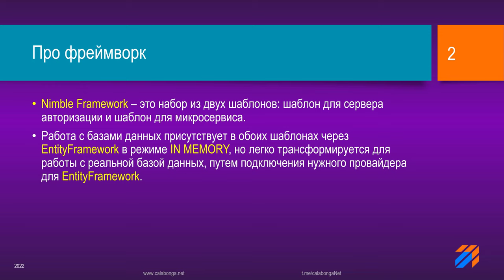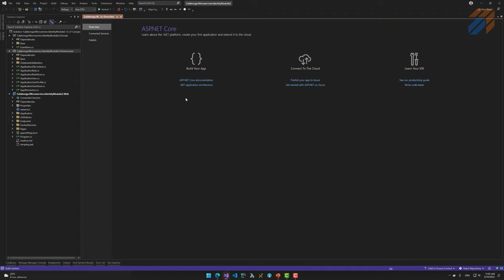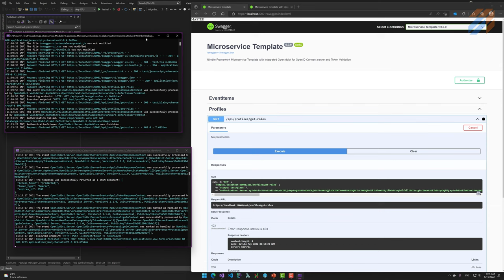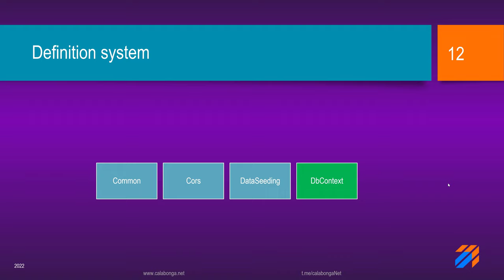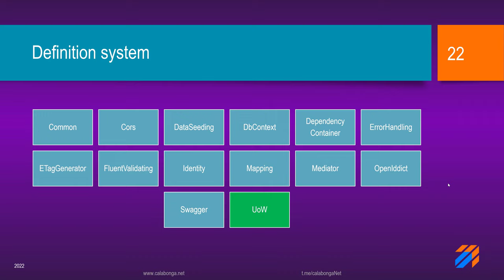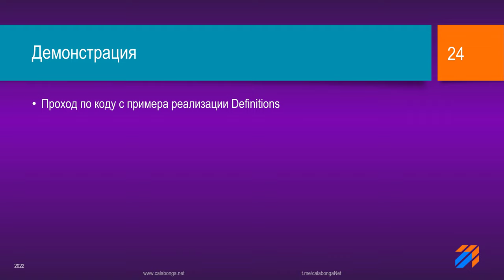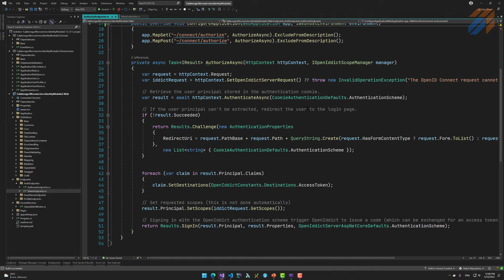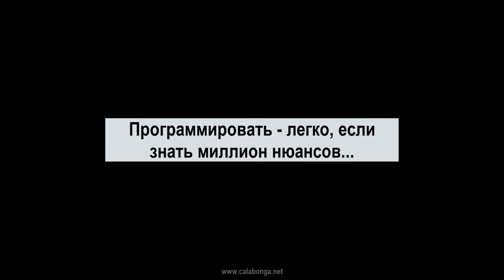Nimble Framework v6.1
На платформе NET6 (В папке AspNetCore v6.1) можно найти новую версию Nimble Framework, который предназначен для быстрого создания микросервисной архитектуры. Nimble Framework содержит IdentityModule (AuthServer) и Module (microservice).

Новое в версии
Удален IdentityServer4 как основа для аутентификации и авторизации на базе OAuth2.0. Теперь Nimble Framework использует для шаблона с сервером авторизации OpenIddict, который также реализует спецификации OAuth2.0. Замена IdentityServer4 произведена потому, что скоро IdentityServer4 станет платным и потеряет поддержку разработчика. Новый фреймворк OpenIddict дает новые возможности для реализации очень полезных "фишичек". Перечислю некоторые:

Обновлен механизм авторизации на странице swagger. Теперь используется Authorization Code Flow, который реализует форму входа. Это позволит использовать шаблон "из коробки".
Обновлен механизм авторизации для второстепенных сервисов (механизм передачи ролей в токен)
Обновлены почти все сборки (переведены на NET6), которые использованы в шаблонах
Реализована система Definitions

Ссылки